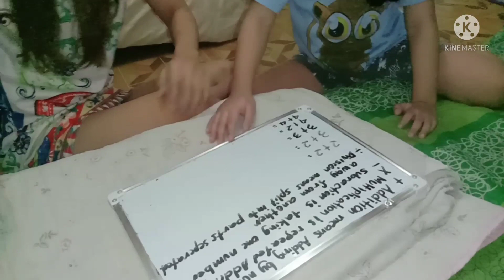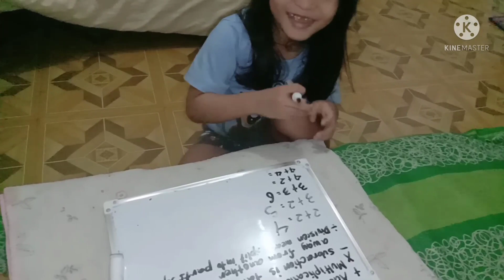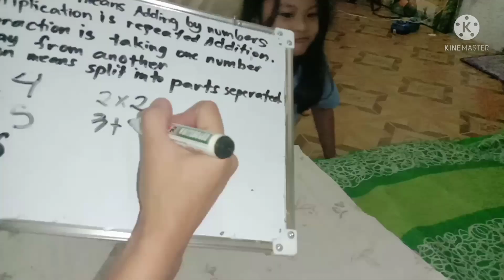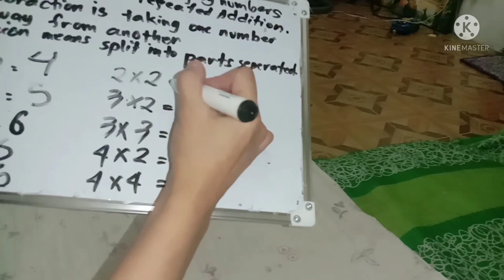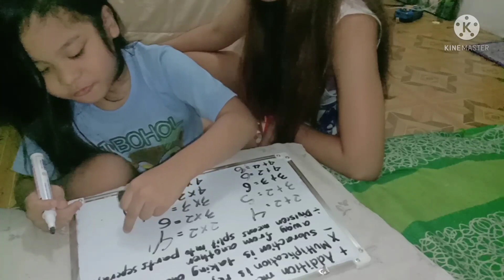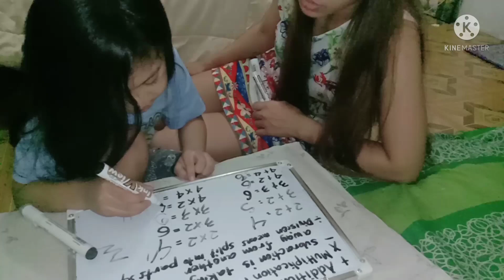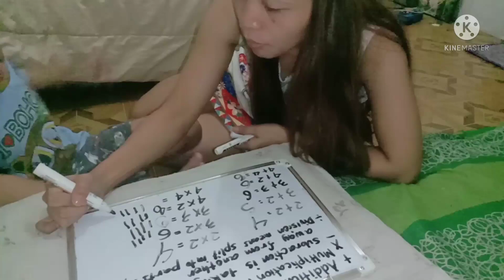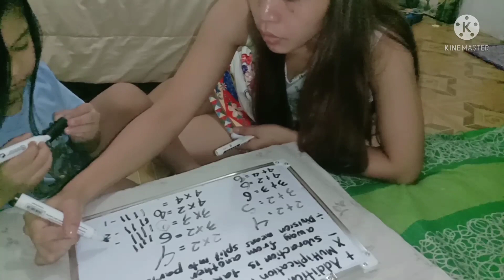Caleb's Daily Routine Study Time | Addition, Multiplication and Subtraction Mathematics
Hi Guys! This is one of my Daily Activities pag walang ginagawa si mommy..